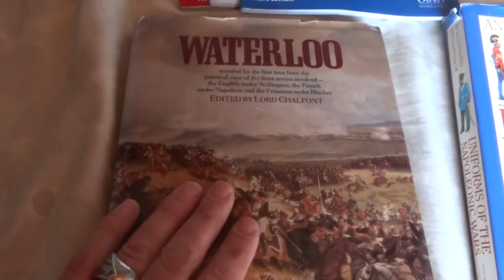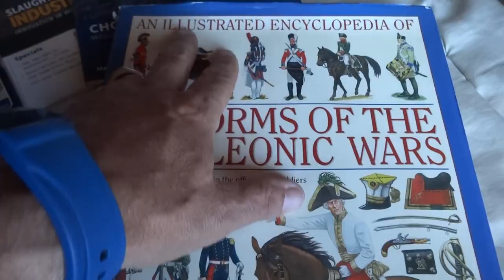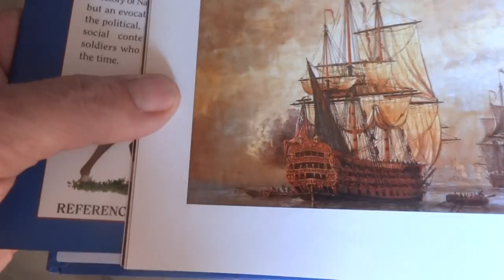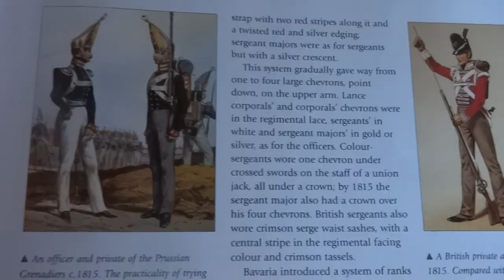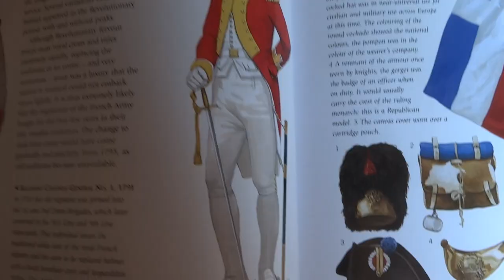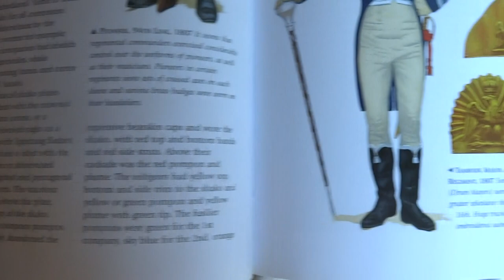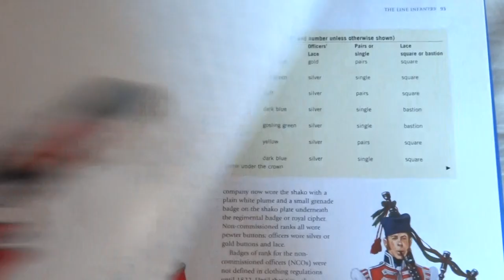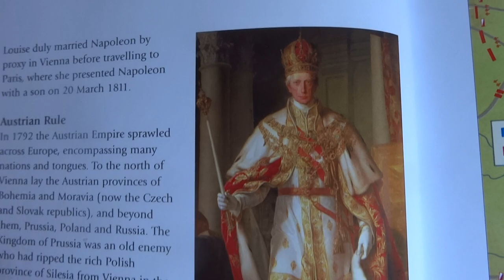Waterloo 1/72nd Airfix British Infantry & Review of Uniforms of the Napoleonic Wars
Well what can I say, Looking at all the 1/72nd scale videos and paying close attention to everyone's love of our hobby got me delving into my 1/72nd stuff and actually figuring out what I need to fill out the regiments. Starting with my Brits first My goal would be for two to four British Regts., 2 Neatherland Regts, A KGL Regt., and a few companies of Nassua, Brunswickers,  and Prussians. Lastly I stroll through an older book